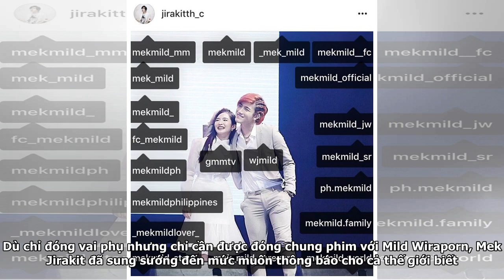Được tái hợp với ‘crush’, nam chính ‘Ugly Duckling’ sướng đến mức tag điên cuồng fan để khoe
Phim học đường đình đám Thái Lan - Kiss The Series (Nụ hôn ngọt ngào) đã chính thức lên sóng phần 2 mang tên Kiss Me Again (tựa Việt: Hôn thì có gì khó). Bộ phim còn đánh dấu sự trở lại của cặp đôi Tada - Sandy do hai diễn viên trẻ Mek Jirakit và Mild Wiraporn đảm nhiệm. Tuy nhiên trong Kiss Me Agai...